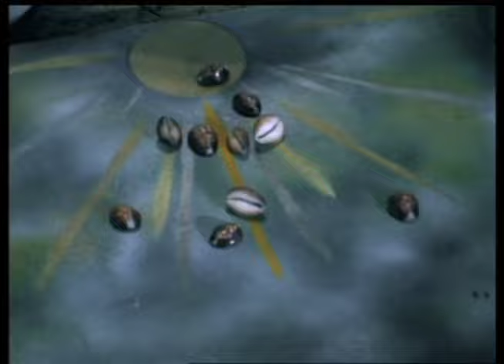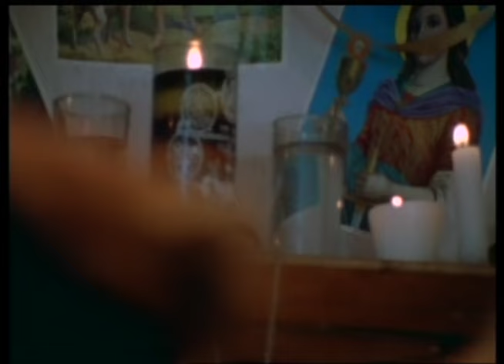LA VOZ DE LOS CARACOLES | Película completa | ©Copyright Ramón Barba Loza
Miguel Angel Rodriguez, Hugo Stiglitz, Felicia Mercado
Cuando la voz de los caracoles habla, solo augura una tragedia, El policía Morgan debe cuidar la vida de su único testigo porque el asesino volverá a terminar su trabajo eliminando a quien se interponga en su camino.